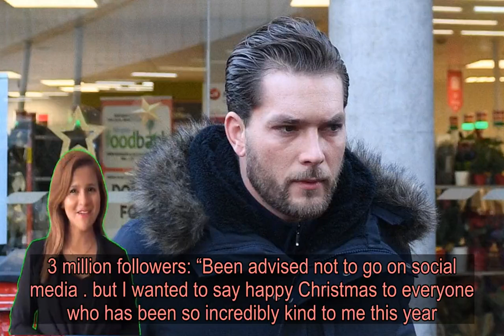Flack boyfriend 'gutted' he couldn't share Christmas with star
The boyfriend of former Love Island host Caroline Flack has said he is “gutted” to have spent Christmas away from her due to her bail conditions.  Flack, 40, is accused of assaulting Lewis Burton, 27, in an incident that is said to have left them both covered in blood like a “horror movie”.  The presenter, who stepped down from hosting the upcoming series of the popular dating show, is alleged to have hit Burton over the head with a lamp when he was asleep.  After entering a not guilty plea to the assault charge  at Highbury Corner magistrates’ court, Flack was released on bail with conditions that stop her having any contact with Burton ahead of a trial on March 4.  Former professional tennis player and model Burton does not support the prosecution and insists he is not a victim.  In an Instagram story posted late afternoon on Christmas Day, Burton wrote: “Gutted I can’t spend Christmas with you, I want to repeat I never pressed charges and asked the other day for the bail conditions to be dropped but no-one listened to me.  “I want this all to be over.”  Police were called to Flack’s flat in north London on December 12, after Flack is said to have beaten Burton because she thought he was cheating on her.  Burton has previously spoken out in support of the presenter,  claiming she has become the subject of a “witch hunt” following her arrest.  Flack has taken a break from social media after she was berated in court for “flouting” her bail conditions before the first hearing on Monday.  She had previously posted an Instagram story aimed at Burton, which violated the condition of not directly or indirectly contacting him.  On Tuesday the TV host said she had been advised to avoid social media  but she wished a happy Christmas to those who had been “so incredibly kind” to her. Read more Caroline Flack says she 'is not going to be silenced' after arrest Lewis Burton 'heartbroken' over not being able to see Caroline Flack Caroline Flack thanks fans for support after court hearing Flack to face trial accused of beating boyfriend over head with lamp Caroline Flack: I'm going through the worst time of my life  Flack told her 2.3 million followers: “Been advised not to go on social media ... but I wanted to say happy Christmas to everyone who has been so incredibly kind to me this year. this kind of scrutiny and speculation is a lot to take on for one person to take on their own.  “I’m taking some time out to get feeling better and learn some lessons from situations I’ve got myself into to. I have nothing but love to give and best wishes for everyone.”  Irish TV presenter Laura Whitmore will take over hosting duties on Love Island and its